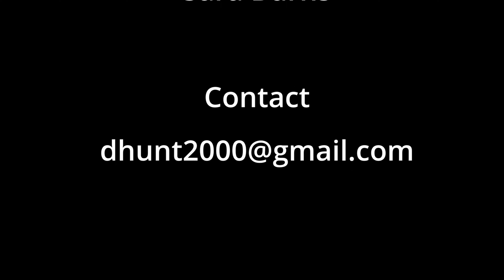Snow Hill Country Club 12th Hole